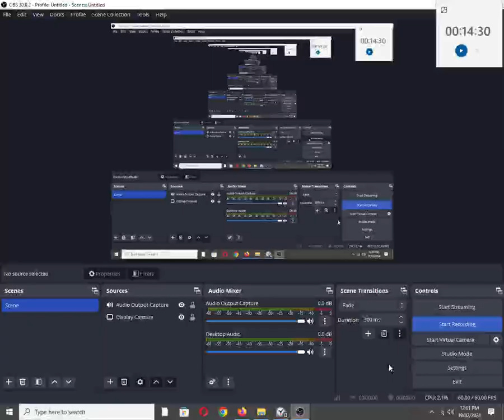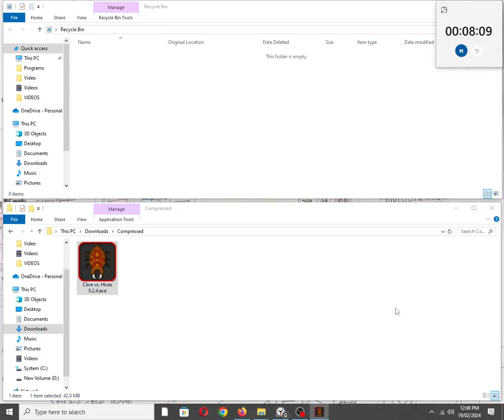Clive vs Hives [Windows PC]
itch.io Description:
Story

1000 years from now,  most of Earth has become uninhabitable. Humans now travel all over outer space and colonise planets far away. M.A.R-5, a division of a leading space research company called P.N.A.R (Post Nuclear Annihilation Rehabilitation) have their sights set on the planet Mars.

After an alien attack on a Mars research installation M.A.R-5 sends in volunteers from their Mars super-soldier program. M.A.R-5's super-soldiers have been engineered to breathe without atmosphere and adapt to changes in gravity, they form the perfect strike team for missions on alien planets.

Clive Cooper is one of those super-soldiers. He has been assigned the job of destroying the hives created by the dreaded aliens that live on Mars, the Nuffods.

But it may not be quite the planetary clean-out they predicted...

Gameplay

Control Agent Clive as he destroys the evil Nuffods. Use your M.A.R-5 brand anti-gravity pistol to wreak havoc on your enemies. Fight bosses and different enemy classes.

Note this game is in Early Access, it will receive updates in future.

Controls
W Move up
A Move left
S Move down
D Move right
LMB Shoot

Also available on:
Vanillo: ✅☑✔
COS.TV: ✅✔☑